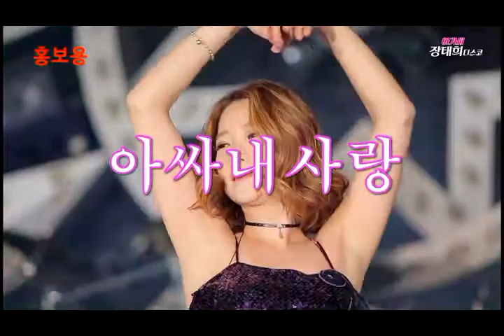♬아싸 내사랑 ☆장태희 (홍보용...소속사 제공)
설명 아가씨 장태희 디스코 DVD